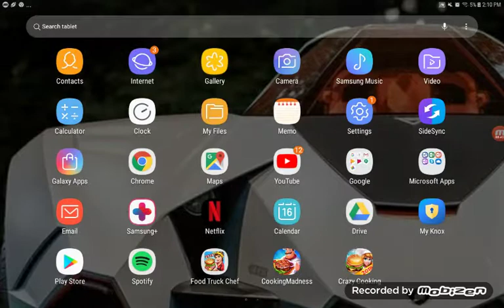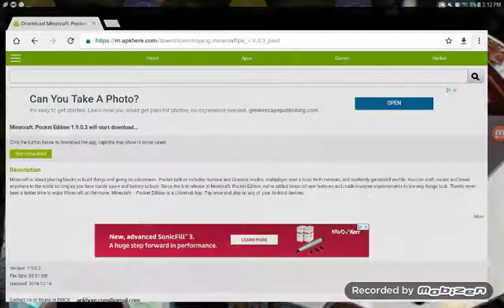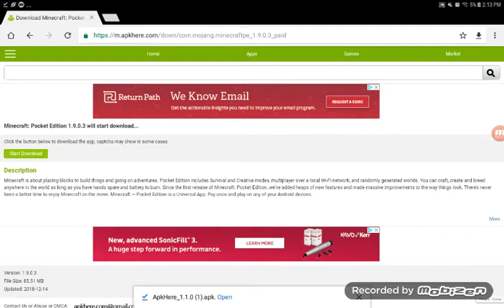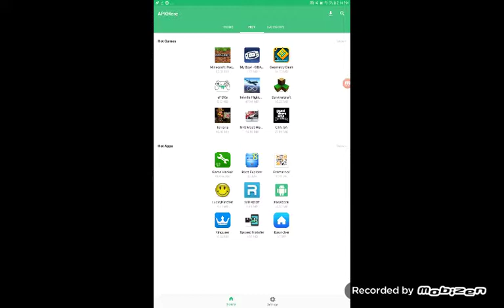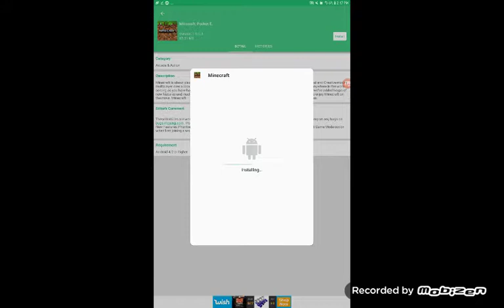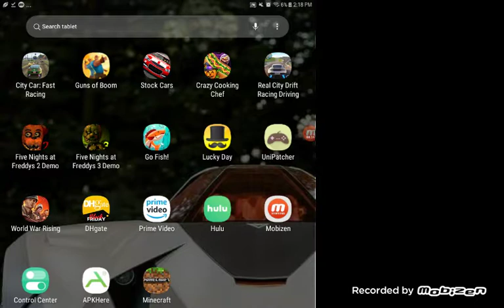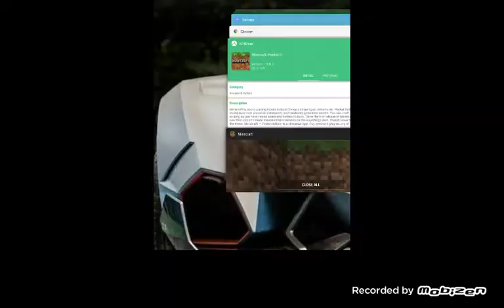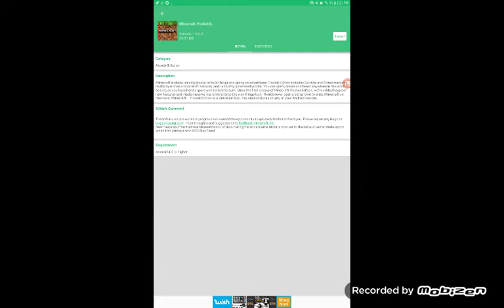How to get Minecraft Pocket Edition for free on android only